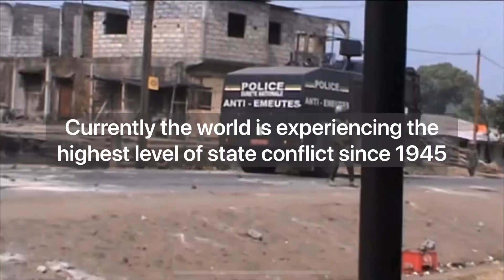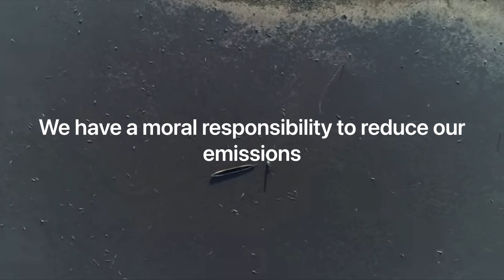Week 6 Sustainability Challenge: Conflict Perspective on Sustainability